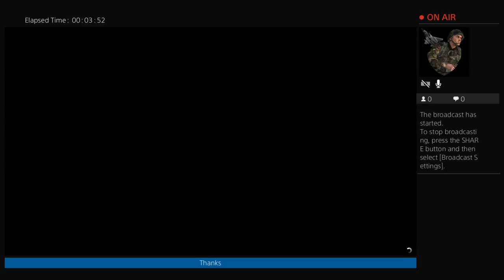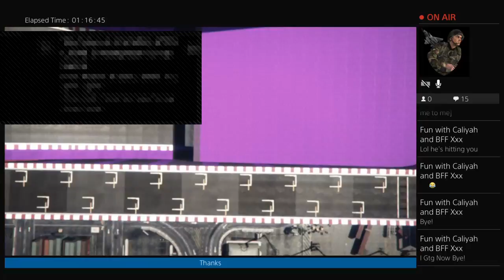Playing gta w\ Dylan,Caniyap,Thomas and Shane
Hi I am sir gamer james and I am here to make the world a better place I am a gamer and I am adventurous so I hope you will like my videos and peace:)